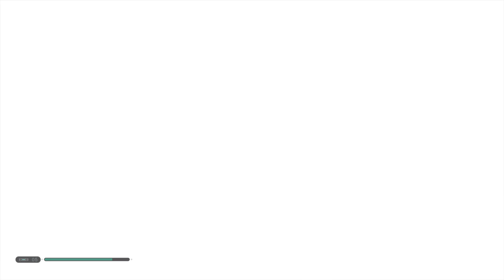32【STARWARS JEDI FALLEN ORDER】ここから始めよう。【スターウォーズ ジェダイ フォールンオーダー実況】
ライトセーバー作る前に凍死しそうです。
動画の最新情報はTwitterをチェック！！
PS4　スターウォーズ ジェダイ フォールンオーダー